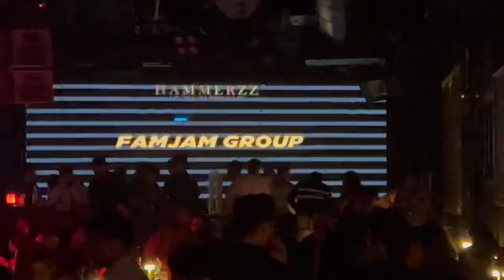the goa vlog | night clubs life and fun | Hammerzz | thalassa | Rishi patil |2023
welcome to my you tube journey,
hope you guy's enjoy my videos